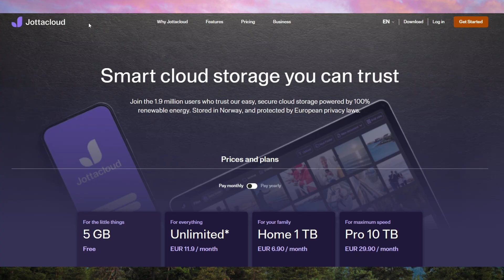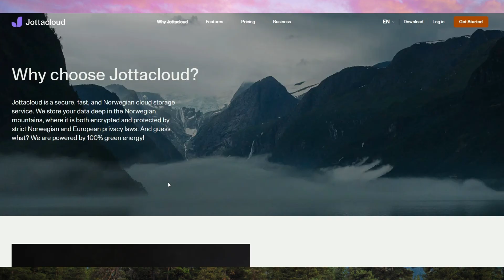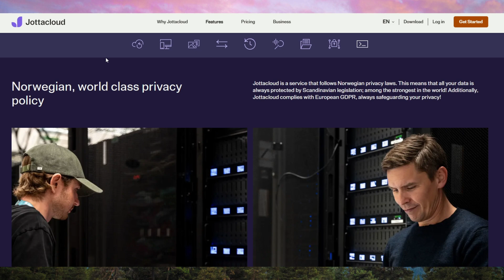Jottacloud File Storage Review – Must Watch Before Using